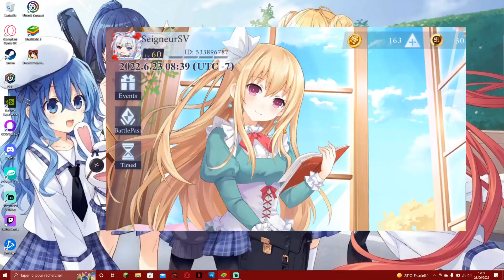Le système d’invocation du jeu, soft pity, hard pity… | Date A Live Spirit Plesge HD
mon discord perso si vous voulez posez des questions, avoirs des news, parler de gachas ou d'anime ou faire un voc ;)